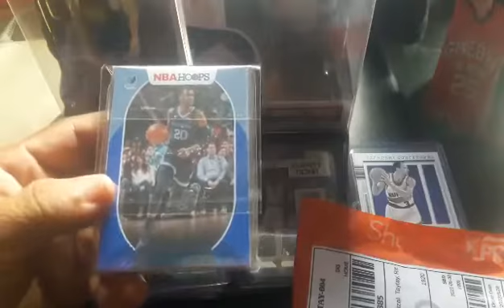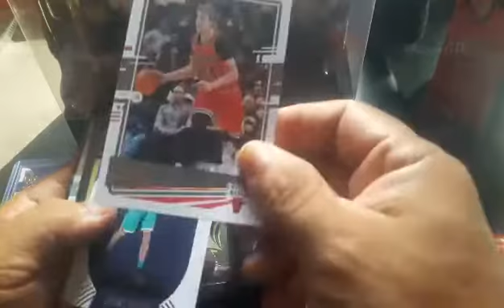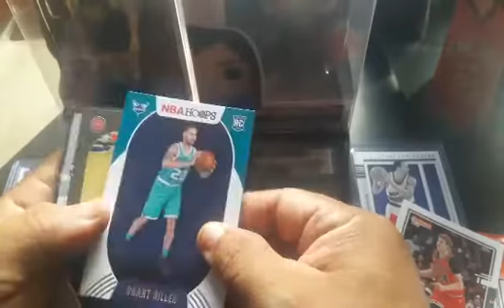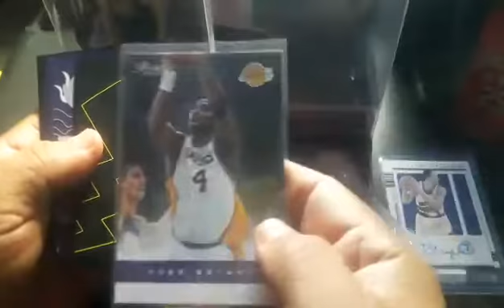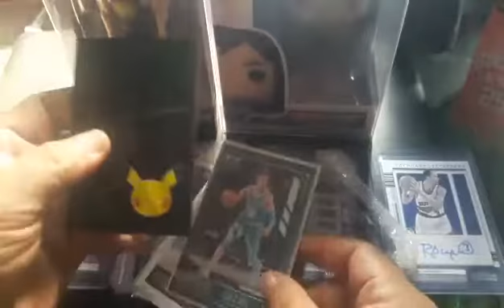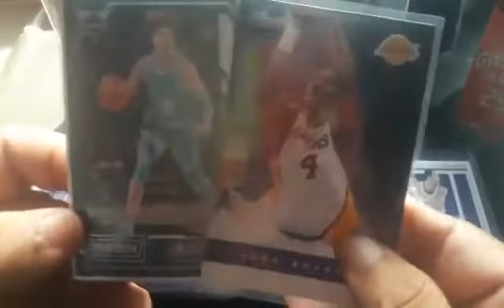Unpack: Nba Cards Repack from Shopee and Collective Base Greenhills